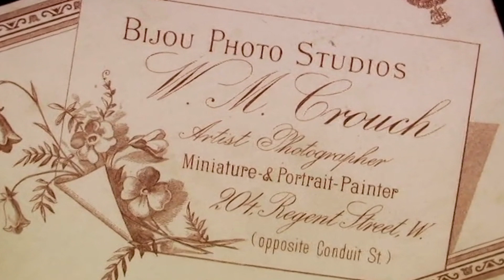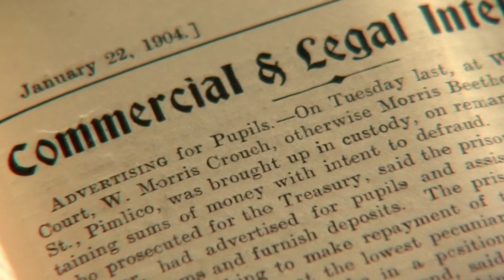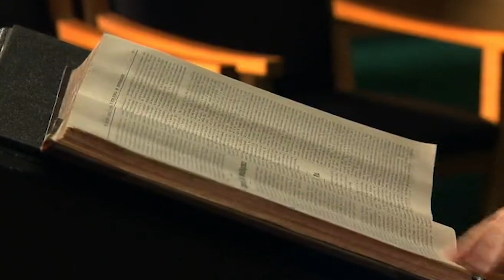Fiona Bruce Exposes Conman Photographer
Fiona Bruce discovers how things may not have been as clear as first seemed. It turns out her ancestor was closer to a conman than a photographer!

Like many people, Fiona Bruce dreams of finding a rogue in her family tree. “Dull is not good,” jokes the newsreader and presenter of Antiques Roadshow at the start of her episode of Who Do You Think You Are? “What would be great, I suppose, is if we got some kind of a great character or some sort of, I don’t know, a mass murderer, a stripper, or someone extraordinary.”

Fiona Bruce's great-grandfather, Frederick Crouch, died during World War One in mysterious circumstances. The family story is that Frederick failed to duck down when shells began falling nearby, despite the fact everyone else around him dived for cover. But a letter written by Frederick's widow to her son's school soon after the war reveals the sad truth behind the story.

Another family story about Frederick is that he joined the army to escape his parents. Hoping to understand the reasons, Fiona investigates the life of Frederick's father, a seemingly respectable Victorian photographer. It soon becomes clear that all is not as it seems with William Crouch, a larger-than-life rogue and star of a celebrated court case.